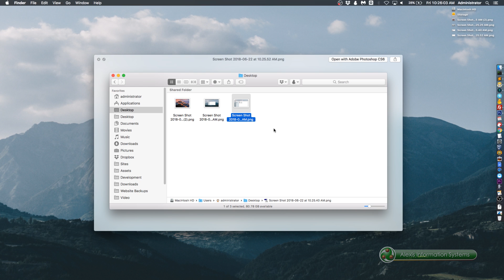macOS : How to Take Desktop Screenshots on your computer | Alexis Information Systems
Learn how to take a desktop screenshot on your computer by watching this short clip!